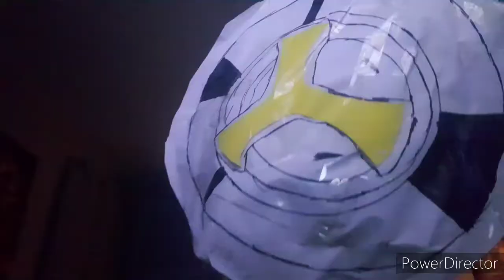THE RED CAPTAIN TRAILER 2